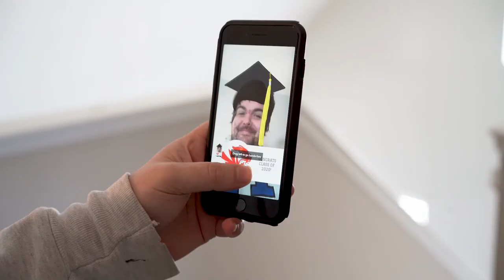Akron Companies Team Up to Create an Augmented Reality Experience for 2020 Grads